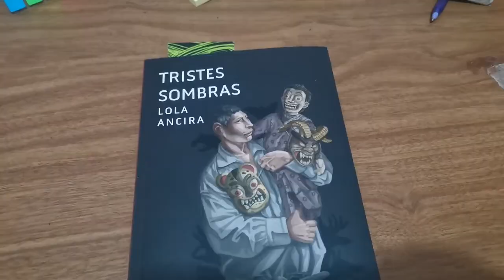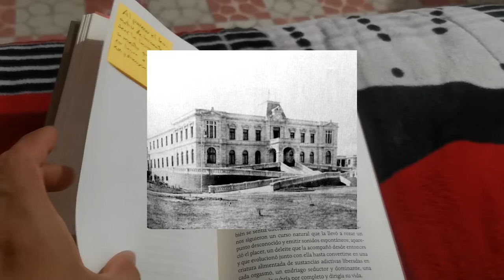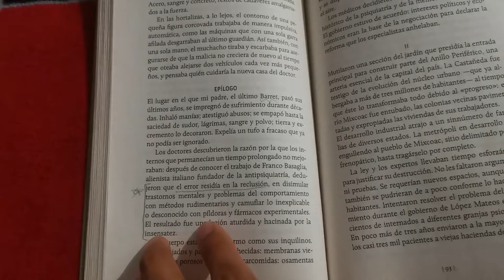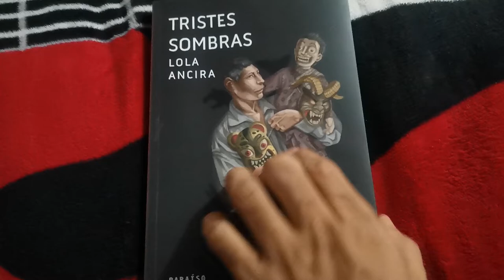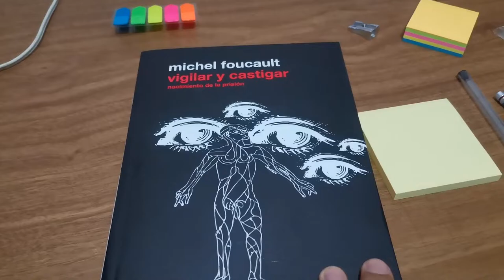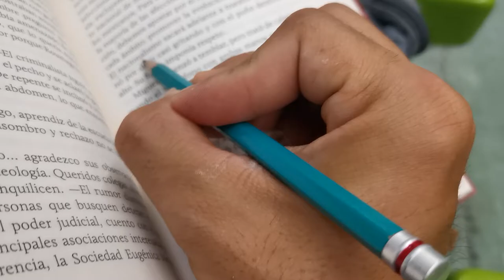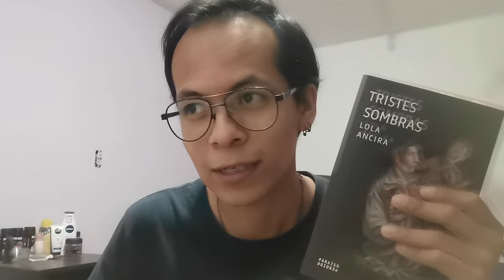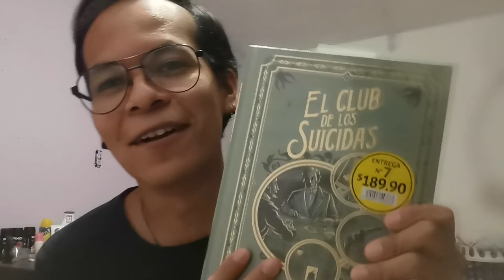📋LOS MIL Y UN PAPELEOS 🗞️ | 🌟 LOLA ANCIRA YA ES DE MIS FAVORITAS 💜 | Vlog 🌞